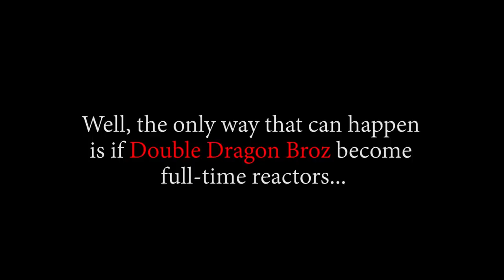AOKIJI JUST PULLED UP ON DOMFLAMINGO!! OP - Episode 624, 625 | Reaction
Title: AOKIJI JUST PULLED UP ON DOMFLAMINGO!! OP - Episode 624, 625 | Reaction